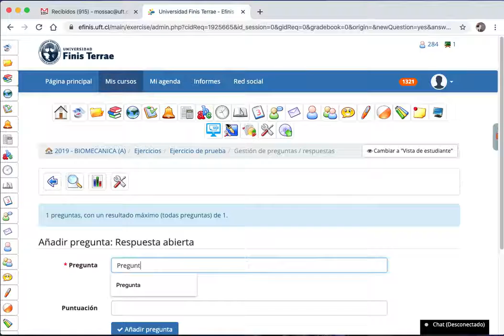Agregar una pregunta de desarrollo al ejercicio - Orientaciones para trabajar y evaluar en línea